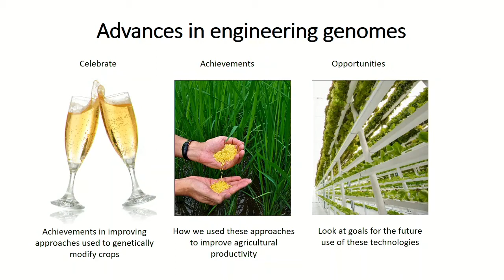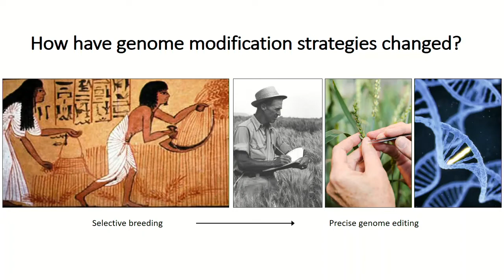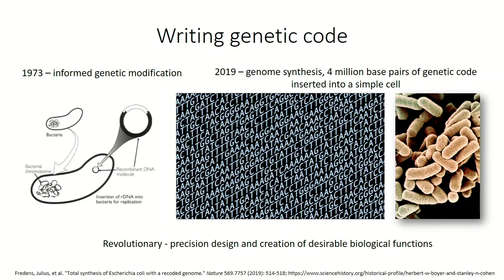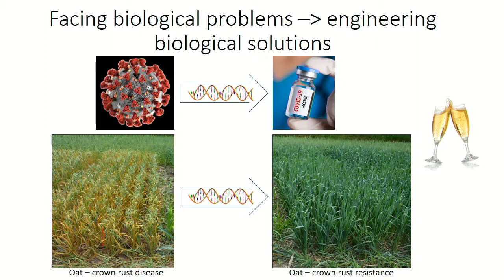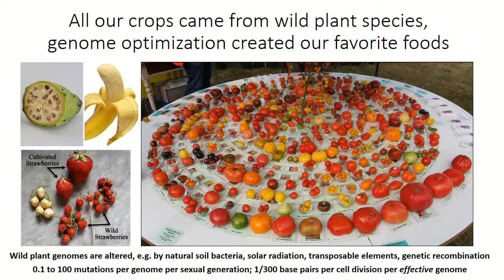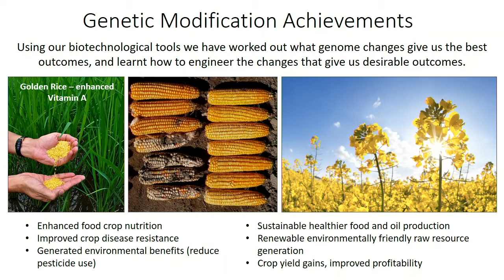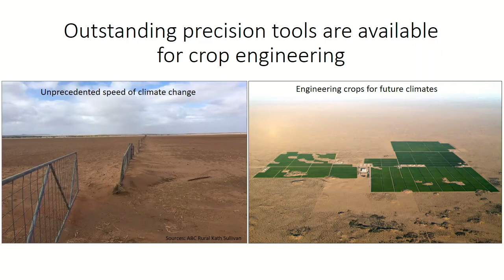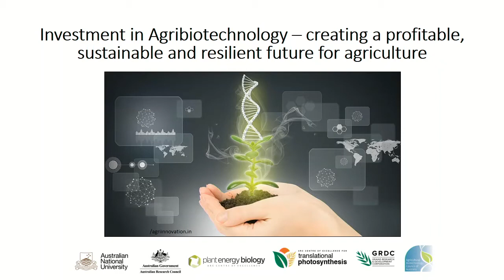ABCA Guide launch - September 2020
The fourth edition of The Official Australian Reference Guide to Agricultural Biotechnology and GM Crops was launched in Canberra on 29 September 2020. The panel was composed of Ken Matthews AO, Dr. Caitlin Byrt, and Matthew Cossey.